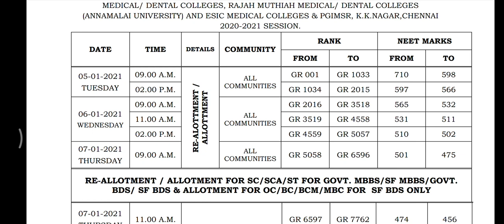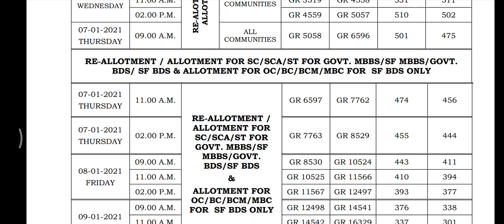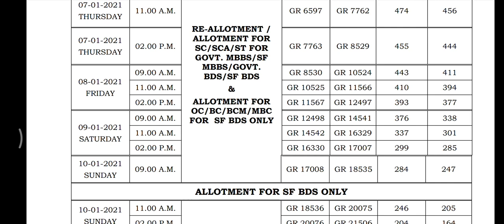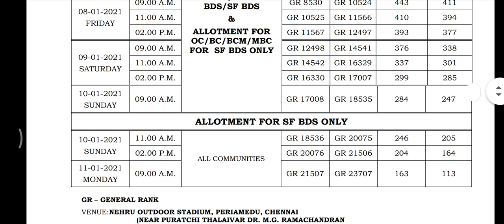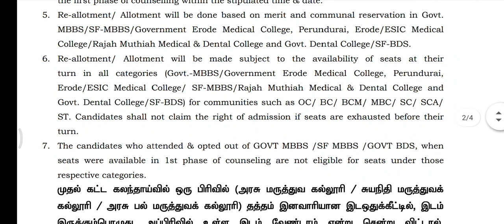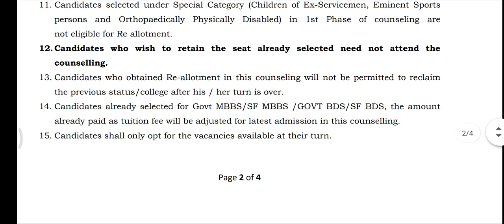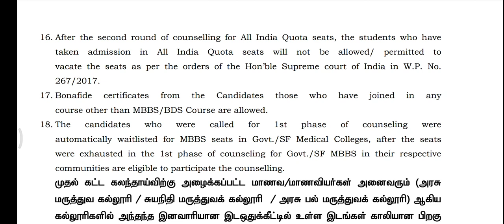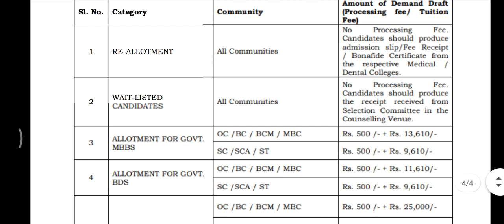Round 2 Schedule offical announcement